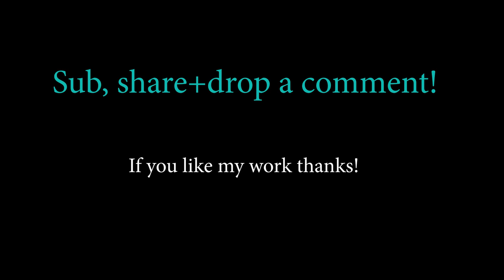Amazing Spider-man Airbrush t-shirt Art | 2 Mins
The Amazing Spider-man custom painted airbrush t-shirt artwork on a white t-shirt canvas. I spray painted this amazing spiderman 2 shirt based off of the spider-man comic book series. each t shirt is hand painted from scratch with an Iwata hp-ch airbrush and then painted using Createx colors wicked airbrush paints.
 colors used: Payne grey, sepia, crimson, wicked jet black, wicked white, wicked blue-violet and wicked Phthalo blue. then the image or drawing is drawn or transferred on the t-shirt using a colored pencil or charcoal pencil. I add a layer of transparent base to the shirt and then heat press the entire shirt at 350 degrees before airbrushing it. the the shirt is painted in detail with different tones and airbrush colors and layers of acrylic paint.